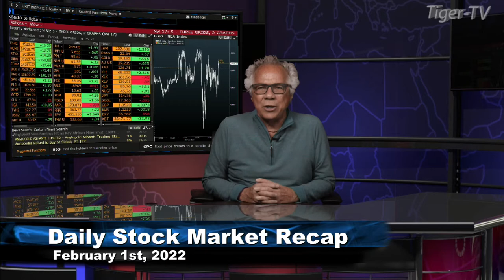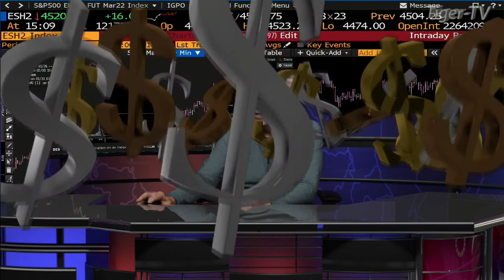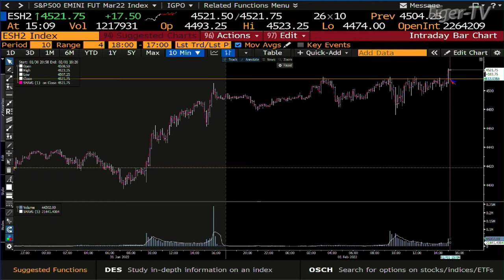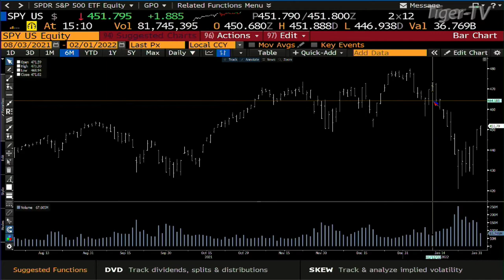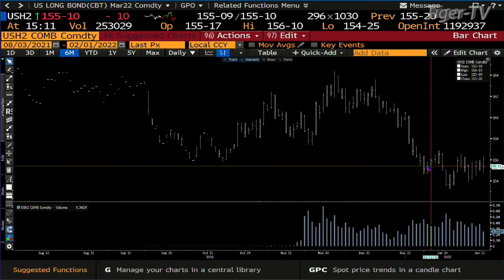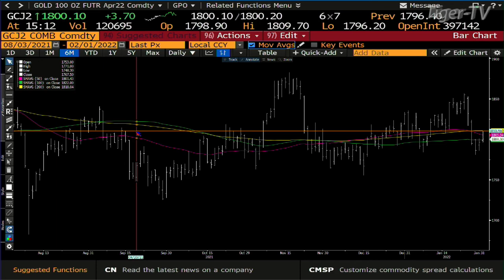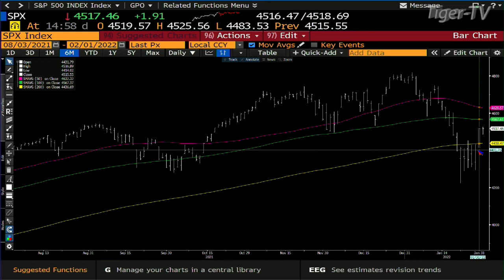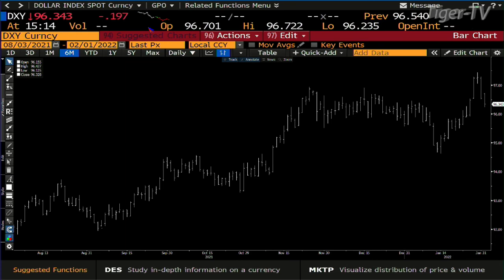February 1st, Daily Market Recap - 2022